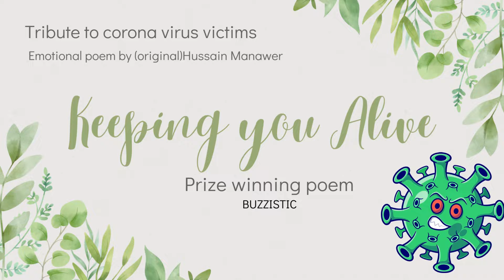Keeping you alive- Prize winning, Recitation for interschool competition,corona victims tribute poem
Original

I recited this poem for an online interschool competition which bought me 1 St prize too..
so i am just sharing you for an idea..
if u find this useful do like